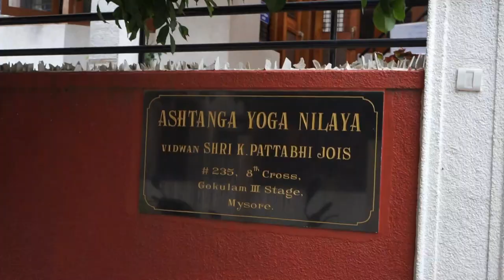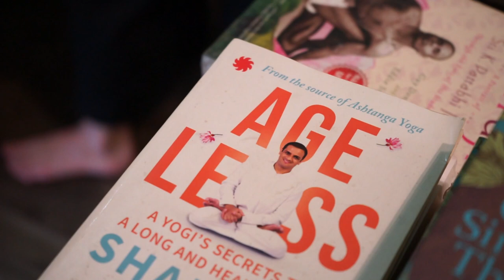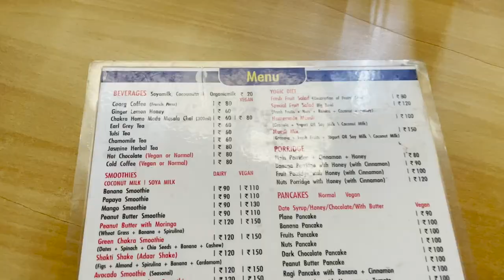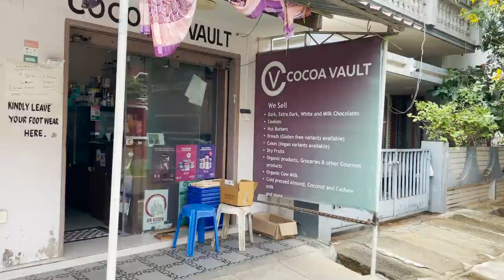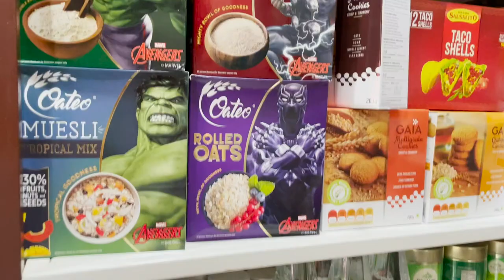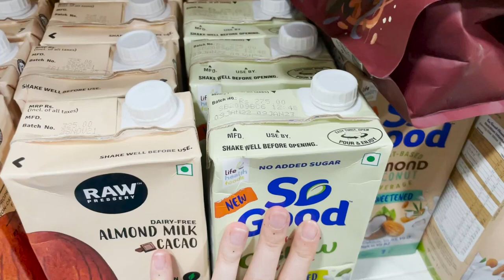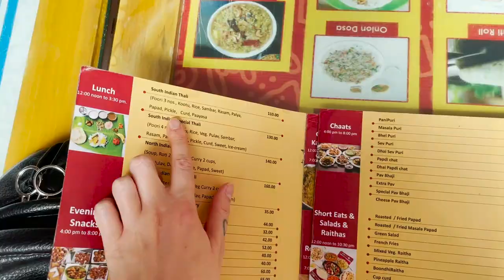ИНДИЯ: Цены, Атмосфера в Майсоре и Летающие Муравьи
В этом видео я покажу вам свой первый и второй день в Майсоре, расскажу о ценах (жилье, обучение, еда и так далее) и столкнусь с первыми трудностями. Если у вас возникают какие-то вопросы, задавайте их в комментариях.

Меня зовут Алена Бурдина
Мне 23 год
Я учусь заочно на специальности "Реклама и связь с общественностью"
Практикую аштанга йогу!

Добро пожаловать!